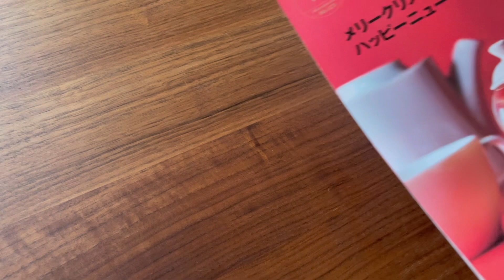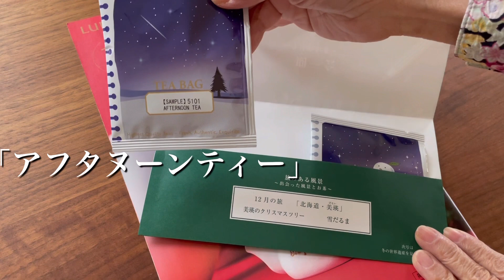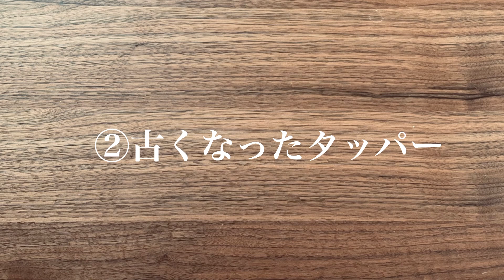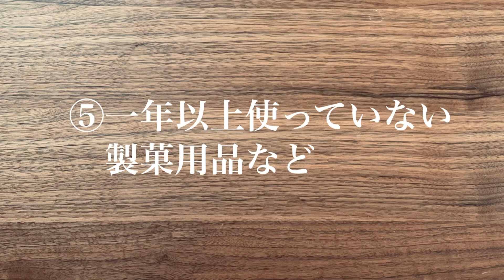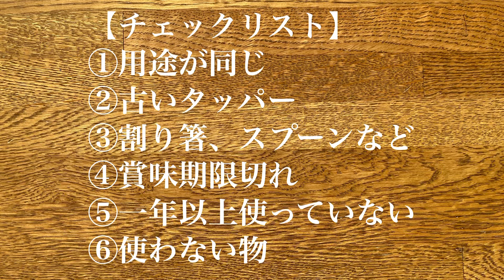【シニアライフ】片付けがスイスイ進むチェックリスト、スッキリキッチン、シンプルライフ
夫婦二人で過ごすのんびりとした日々の様子と共に、人生の後半、楽しく、明るく、スッキリと過ごすためのシンプルな暮らしの提案を、お届けしています。

関連動画

【シニアライフ】快適暮らしはキッチンから、進化するキッチン、暮らしvlog

【シニアライフ】シンプルライフ、断捨離、捨て活、スッキリ暮らす、丁寧な暮らし

【シニアライフ】シンプルライフ、キッチンを整える、丁寧な暮らし、暮らしvlog